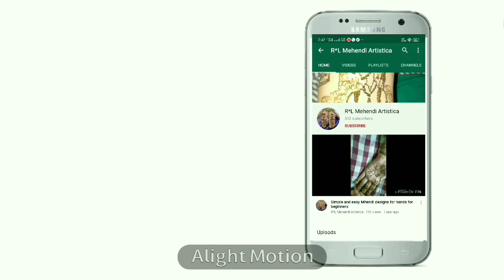मेहंदी में मोर की शेप बहुत आसानी से कैसे बनाएं/How to learn peacock Mehendi step by step/ मोर मेहंदी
Hi guys Welcome to my Mehendi channel RL Mhendi Artistica. Hope you guys are liking my daily update of henna design.

Here is my new video on how to learn henna in 30 days
Learn Mehendifor beginners...
Learn Mehndi Leaf Design # 5 || Learn Mehndi From Basic |
Leaf mehandi design for beginners | latest mehandi design 2020
Video result for mehndi se leaf design banana sikhe
Leaf Designs | mehndi design |
Mehndi Leaf Design Basic- मेहंदी लीफ डिजाईन लेटेस्‍ट बनाना ...
Mehndi Leaves Designs- मेहंदी बनाना सीखे लीफ
 Quick mehndi design for beginners||different types of leaf design ...
मेहँदी लगाना सीखे - आसान फ्लावर मेहँदी डिज़ाइन
अरेबिक मेहँदी डिज़ाइन बनाना सीखे
टैप और पेंटिंग ब्रश की सहायता से सुंदर मेहंदी बनाना सीखें
Learn leaf mehandi design for beginners | latest mehandi design 2020
Mehndi Leaves Designs-
आसान तीज स्पेशल मेहँदी -
5 मिनिट में मेहँदी डिज़ाइन ...

Step by step mehandi design tutorial in hindi
Easy Simple Mehndi Design | Bracelet Mehndi Design | Front Hand

मेहंदी क्लास day-5| learn mehndi/henna art/design
होली स्पेशल मेहंदी डिजाइन || बहुत सुंदर और सरल मेहंदी ...

घर बैठे मेहंदी लगाना सीखें शुरू से आसान तरीको से |
Easy Beautiful Mehndi - फ्लावर ट्रिक से सुंदर मेहँदी बनाना सीखे
मेहंदी से लीफ डिजाइन बनाना सीखे का वीडियो
LATEST NEW ARABIC MEHNDI DESIGN

RELATED SEARCH
HENNA MEHNDI FOR BEGINNERS
henna classes for beginners/different types  of flowers

learn mehendi online
ऑनलाइन सीखना
Learn The Art of Henna From The Comfort of Your Home
Basic shapes of flowers | mehndi class day-5| learn mehndi/henna art from basic
 learn Mehndi for Beginners - Class #5
Video result for learn mehendi online
HENNA MEHNDI FOR BEGINNERS - TYPES OF STRIPS | BEST ONLINE ...
30 day mehendi course: day 5
MEHNDI CLASSES DAY 5 | learn mehndi step by step | how to make mehndi ...
LEARN AND PRACTICE INDIAN BRIDAL MEHNDI | ONLINE MEHENDI ...
How can I learn Mehndi?
मेहंदी
मेहंदी क्लासेस
बेसिक मेहंदी डिजाइन
इतनी आसानी से प्रोफेशनल मेहँदी लगाना सीखें
पेंसिल मेहंदी डिजाइन
मेहंदी क्लास 5
सिंपल मेहंदी डिजाइन
मेहंदी से चाका बनाना सीखें

How long does it take to learn Mehendi
How do I learn cone designs
How To Master The Art Of Mehndi In Just 4 Hours
A great online course for anyone who wants to learn Mehendi.
 How To Make Henna Mehendi Designs Bridal MEHENDI
Learn the simple filler patterns and get familiar with the shaded Arabic designs with the help of this marvelous mehndi course
मोर पंख मेहंदी डिजाइन
मोर वाली मेहंदी की डिजाइन
सतावर की मेहंदी
मोर वाली डिजाइन
Latest Peacock Mehndi Design 2020
New peacock mehndi design for hands
Peacock henna design inspiration || Simple mehndi best design ||
मेहंदी में मोर की शेप बहुत आसानी से कैसे बनाएं/
How to peacock design easily in Mehendi
how to make peacock in Mehndi designs
How to make easy peacock mehndi design
How To Draw Peacock In Mehndi Designs
Peacock henna design inspiration
LSO SEARCH FOR
Image of peacock mehndi designs for front hand
peacock mehndi designs for front hand
Image of parrot mehndi design
parrot mehndi design
mehndi peacock henna
peacock mehndi tattoos
Peacock Mehndi Designs to Grace Your Hands & Feet in Weddings
How to make leaf design in Mehendi.
Floral Tattoo #5- How to Make Arabic Mehndi
हाथ पर मेहँदी लगाना सिखना चाहते हो तो ये विडियो जरूर ...
मेहँदी लगाने का सबसे आसान तरीका
मेहँदी डिज़ाइन लगाना सीखे  फ्लावर मेहँदी डिज़ाइन
mehendi से carri bnanana sikhe में हिन्दी का वीडियो
मेहंदी लगाना सीखें (Learn Mehndi Art)
Class 5: Mehendi Learning
Learn shapes step by step for beginners.
Discover classes on HENNA and more..
YouTube mehndi henna art class for beginners. Online free henna art course.
Learn many Types of Lotus Designs Tutorial
Online Mehendi couse day 5 tutorial
Mehendi course tutorial for beginners
mehndi class 5
Learn henna step by step for beginners
Trick to learn Mehendi in 30days.
How to make profesional Mehendi for beginners
how to learn mehndi in 30 days.
Step by step henna mehndi online class
Online Mehendi course 2020
Learn Mehendi for new comers

professional mehndi courses online
mehndi training courses
Learn Mehendi from home 2020
How to make rose Mehendi

How to make Mehendi cone 2020.